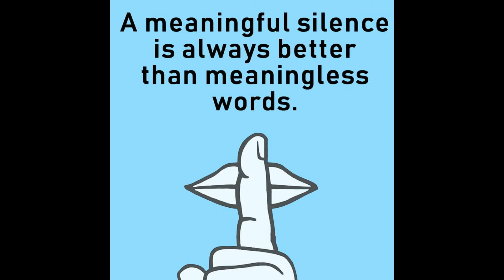THE WISDOM OF SILENCE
LEARN WHEN YOU SHOULD BE SILENT.